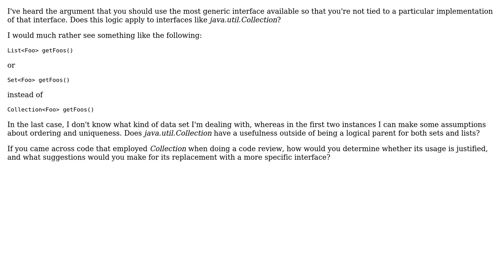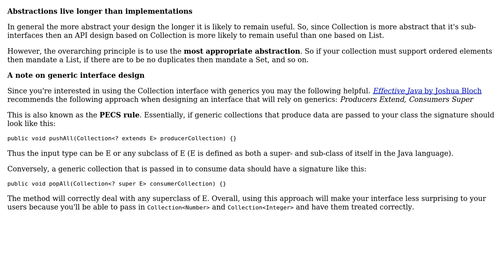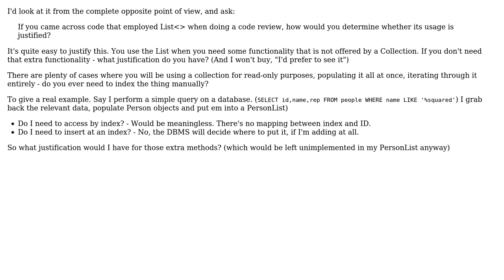Software Engineering: Is there a good reason to use Java's Collection interface? (3 Solutions!!)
Software Engineering: Is there a good reason to use Java's Collection interface?

With thanks & praise to God, and with thanks to the many people who have made this project possible! | Content (except music & images) licensed under CC BY-SA | Music | Images & others | With thanks to user Mark H user Macneil user Gary Rowe user Fil and the Stack Exchange Network Trademarks are property of their respective owners. You are responsible for your own actions.